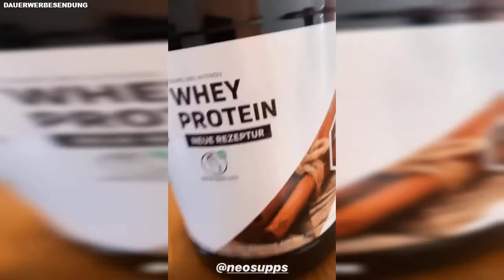ApoRed Der Aller Echte Podcast Mit Ismail Cetinkaya 😎 Flying Uwe Instagram Story